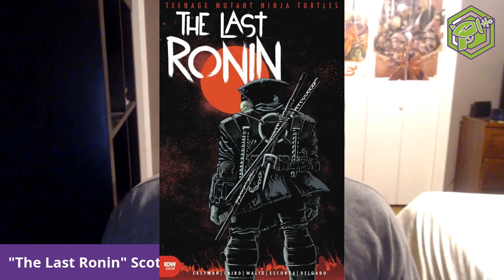Prime Reviews - The Last Ronin: Teenage Mutant Ninja Turtles from IDW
Title: Prime Reviews The Last Ronin Teenage Mutant Ninja Turtles from IDW

Scott Prime has an advance copy of the first issue of Teenage Mutant Ninja Turtles: The Last Ronin #1 and he gives you a look and his thoughts about this new limited series from IDW.

by Kevin Eastman (Author, Artist), Peter Laird (Author), Tom Waltz (Author), Esau and Isaac Escorza (Artists)

It’s the TMNT event of 2020! Springing from the minds of TMNT co-creators Kevin Eastman and Peter Laird comes an epic like you've never seen before! In a future NYC far different than the one we know today, a lone surviving Turtle goes on a seemingly hopeless mission to obtain justice for his fallen family and friends. Kinetic layouts from Eastman, moody inks from Andy Kuhn and a thrilling script full of surprises from longtime TMNT scribe Tom Waltz all combine to make this one of the most memorable TMNT stories you will ever read! This is a perennial TMNT tale that can't be missed!

Extra stuff:
BothDown.com

Community:
We want to hear from you! We will be glad to answer you or include your thoughts on the next episode!